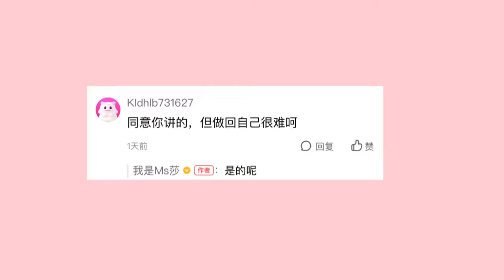香港“消费券”这期派了3000，我一口气全花自己身上！怎么着？